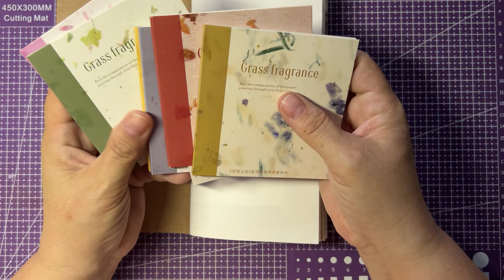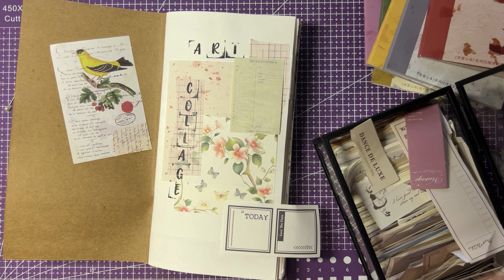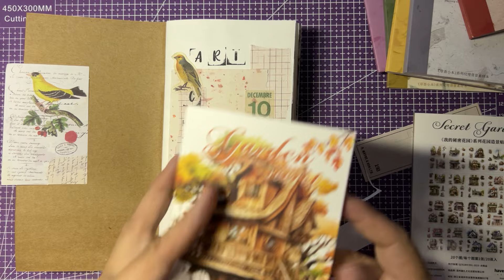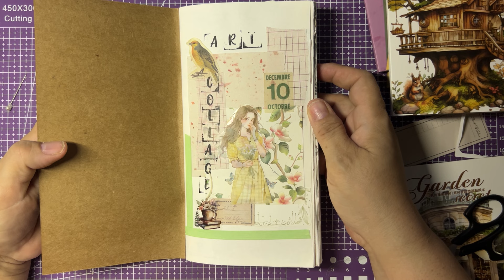C’est la fin…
Cela devait arriver... Mais vous le retrouverez plus tard.